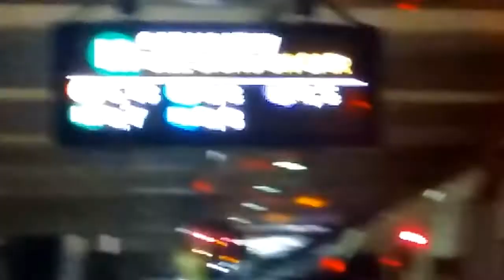SF Muni Siemens S200 LRV4 Train Action at Embarcadero Station 8/25/18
Trains seen (in order of appearance): 2028 on Route M, 2015+2017 on Route L, 2031+2011 on Route N, 2010+2023 on Route N, 2018 on Route L